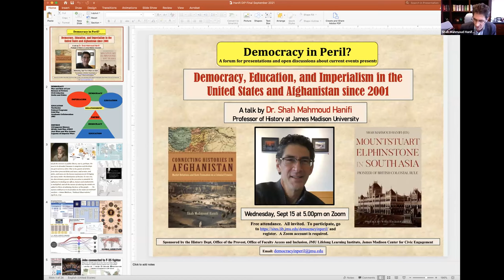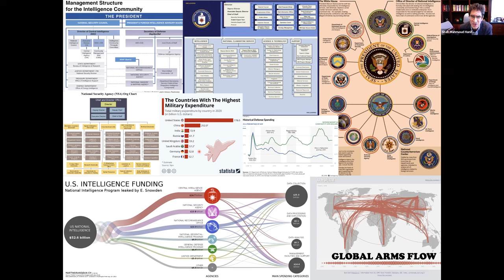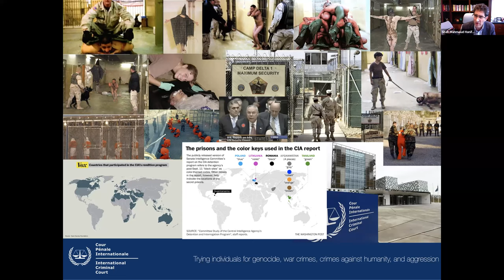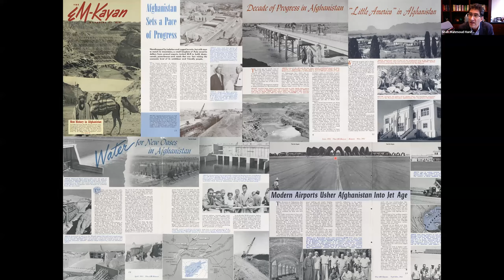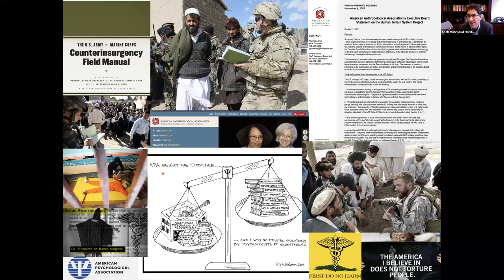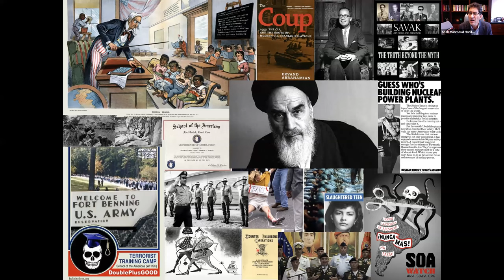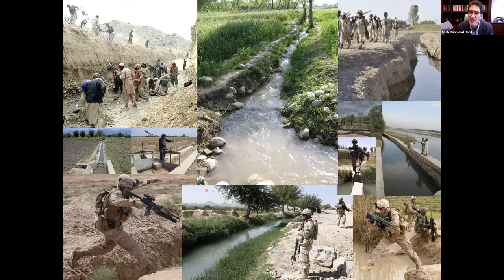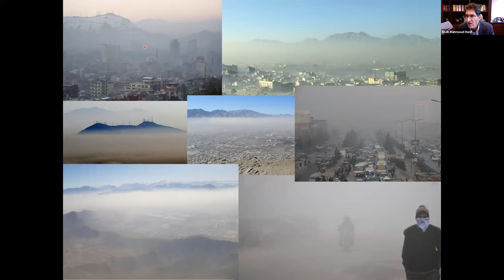SMH Democracy in Peril Lecture only, 15 September 2021